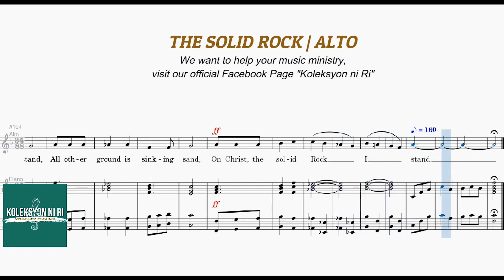The Solid Rock | Alto | Vocal Guide by Sis. Jewess Tobias | Dale Peterson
Words and Music by Edward Mote
Edited by Dale Peterson